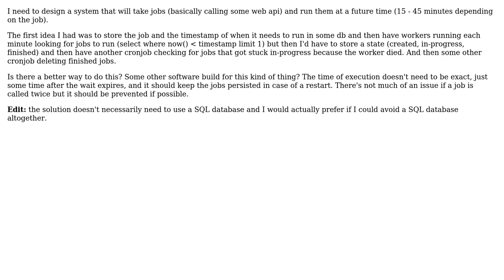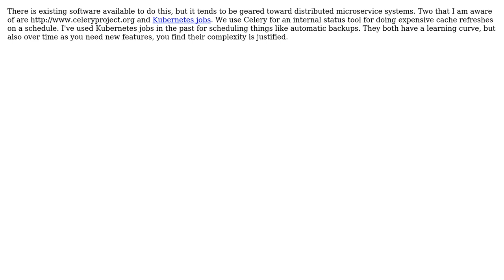Software Engineering: Scheduling jobs to run at a future time (2 Solutions!!)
Software Engineering: Scheduling jobs to run at a future time

With thanks & praise to God, and with thanks to the many people who have made this project possible! | Content (except music & images) licensed under CC BY-SA | Music | Images & others | With thanks to user solarc user Karl Bielefeldt user bobek and the Stack Exchange Network Trademarks are property of their respective owners. You are responsible for your own actions.